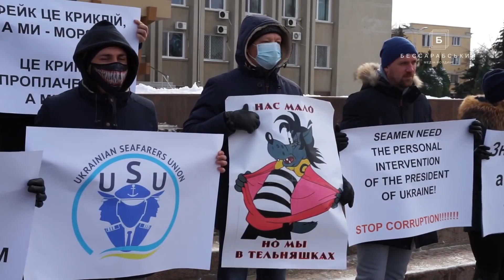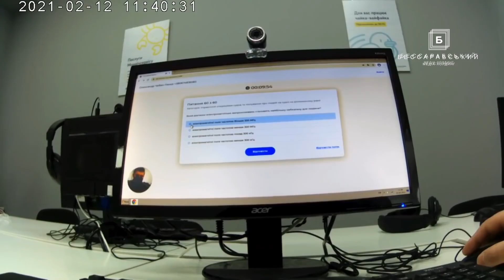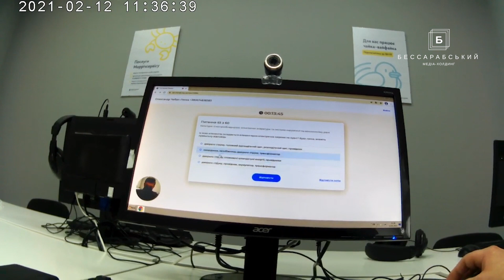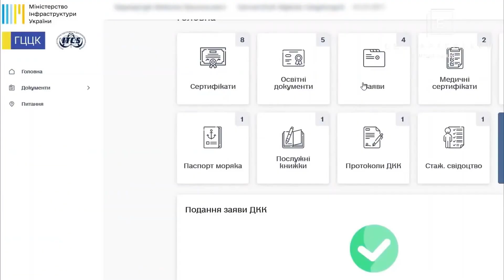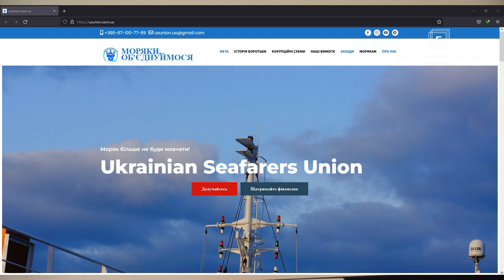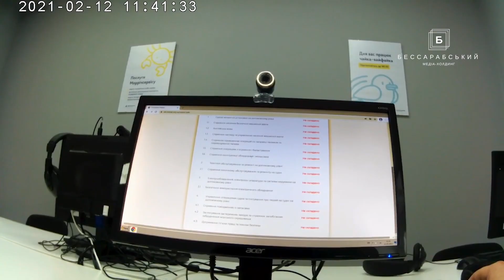Дипломирование моряков: борьба за долгожданные документы длиною в год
Год назад, 25 января 2021 года, по инициативе общественной организации «Украинское объединение моряков» в целом ряде городов, в том числе и в Измаиле, прошла мирная акция протеста. Возмущенные несправедливостью люди вышли на митинг против масштабной коррупции в сфере дипломирования моряков.
Измаильчанин Александр Чебан-Лянка, долго пытавшийся получить рабочий диплом моториста 1 класса, отказался от дачи взятки и пробовал сдать тест своими силами. Во-первых, названная сумма взятки была для него слишком высокой, а во-вторых, молодой человек владеет достаточным багажом знаний, чтобы пройти тестирование. Однако коррупционная схема, на которой основана выдача дипломов, построена таким образом, что моряку в любом случае придется заплатить…
Александр Чебан-Лянка спустя год все же добился желаемого и получил свои документы. О том, как молодому человеку удалось это сделать без взяток, кто помог в непростой борьбе, смотрите в сюжете Бессарабия.ua.